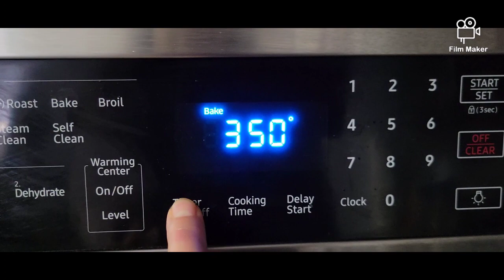Meatloaf |How to make meatloaf| Easy meatloaf recipe